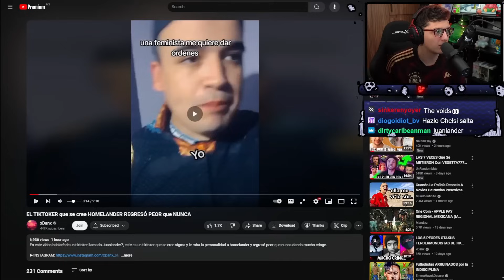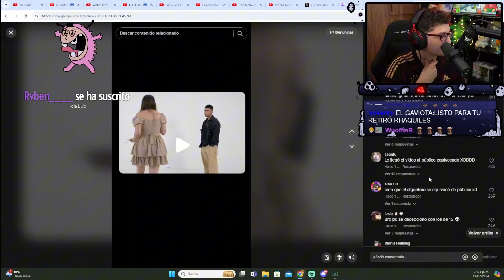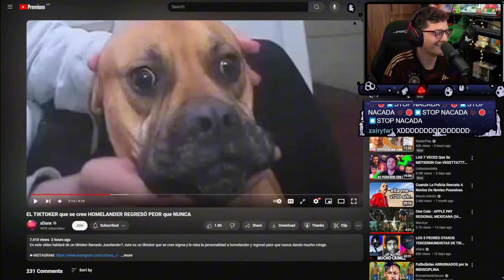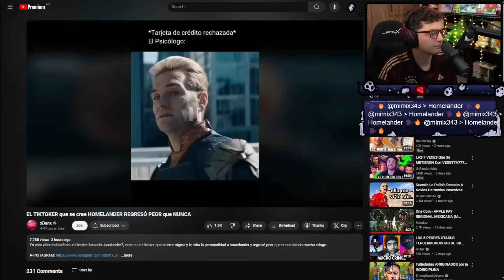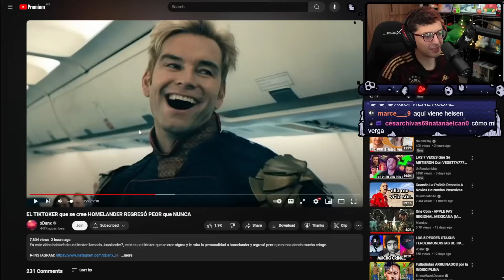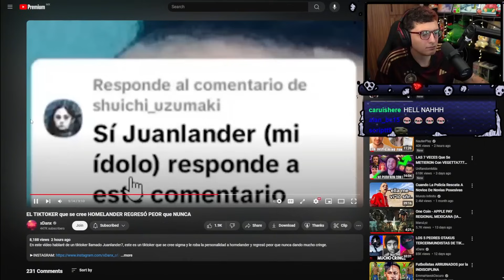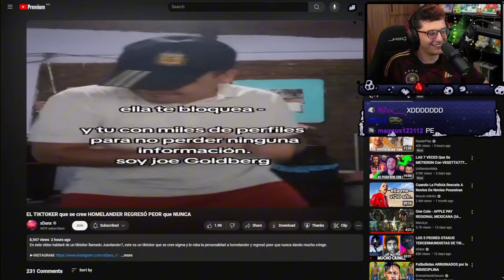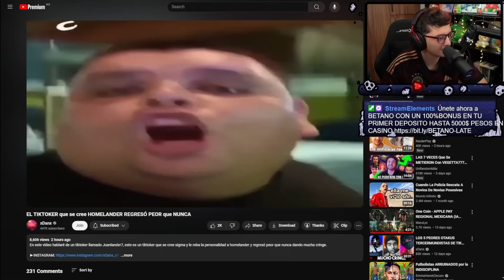EL TIKTOKER que se cree HOMELANDER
Late reacciona a video de @xDanx1